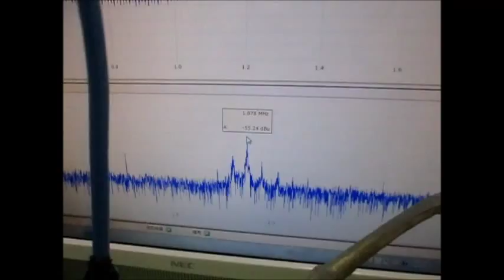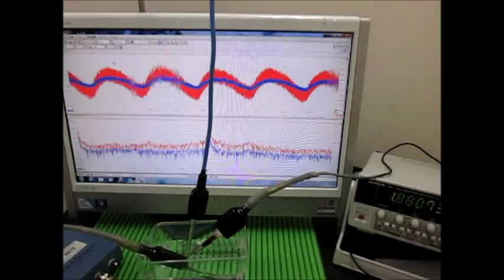超音波テスター Ultrasonic tester